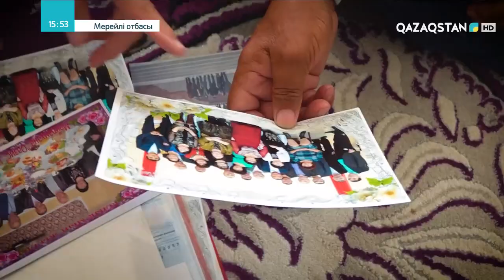«Мерейлі отбасы». Кенжешовтер отбасы